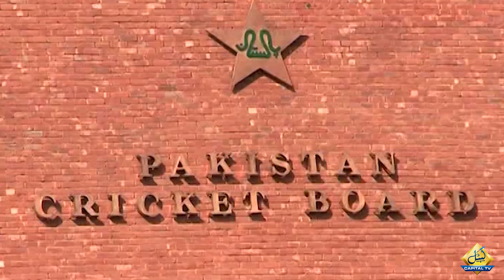How Much Salaries Obtained By Pakistani Cricketers ? | Capital TV